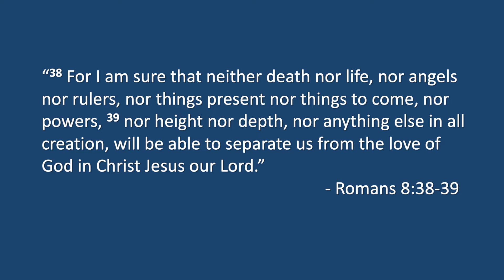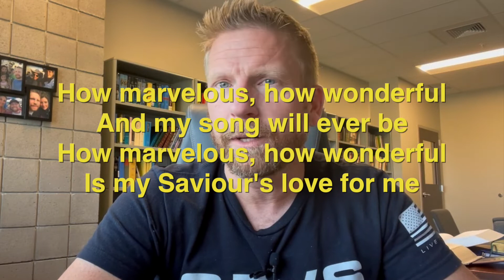Stand Amazed!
Thought for the Day: #474 ​​​​​​​​​​​​​​​​​​​​​​​​​​​​​​​​​​​​​​​​​​​​​​​​​​​​​​​​​​​​- with Pastor Bryan Hurlbutt - September 21, 2021.
This is the 84th video in a series that will take a look at the spiritual life of a Christian in Romans 5-8.